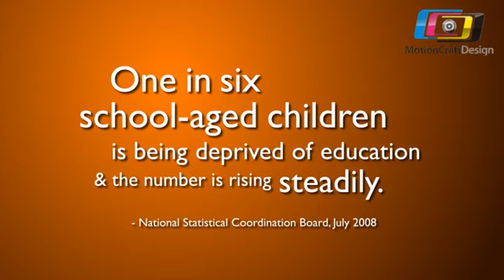Discover Why World Vision Needs Your Help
30-second video loop for World Vision Cebu 'Count Me In' (Apila Ko!) launch.  The video is used as video backdrop for the event.  Music is added for this presentation.